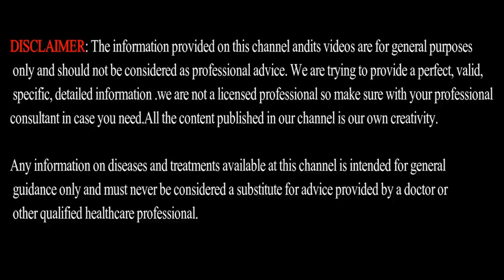Change your THOUGHTS Change your LIFE | Attitude is Every Thing ( Part 1 )